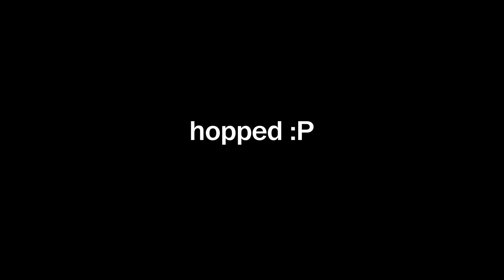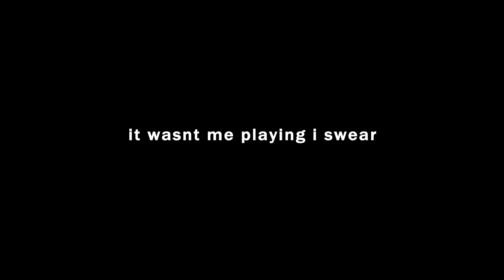Raiding As A FEMALE LOCKER In Da Hood.. (yes i injected😅) + Keyboard ASMR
- Sens (1400) Dpi
- Ingame (0.05688)
- Fov (75)
- Resolution (1280x1080)
- Macro (Razer First Person Macro)
- Fps / Refresh rate (165)